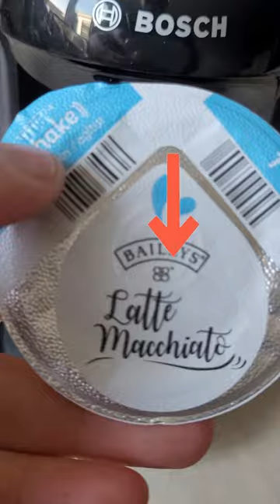Bailey's Latte Macchiato - A Creamy and Delicious Treat ☕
Looking for a delicious and indulgent coffee drink to enjoy at home? Look no further than the Bailey's Latte Macchiato! In this short video, we'll show you how to make this creamy and flavorful drink that's perfect for any time of day. With just a few simple ingredients and some easy steps, you can enjoy a cafe-quality latte macchiato in the comfort of your own home. So sit back, relax, and treat yourself to a delicious Bailey's Latte Macchiato today!